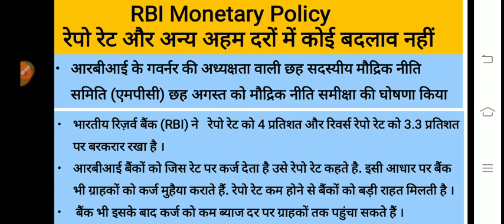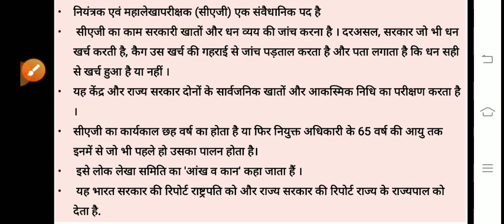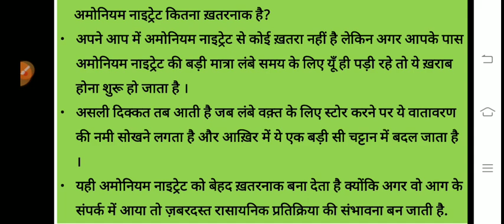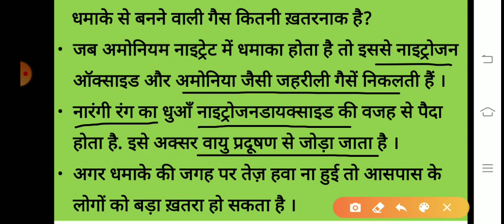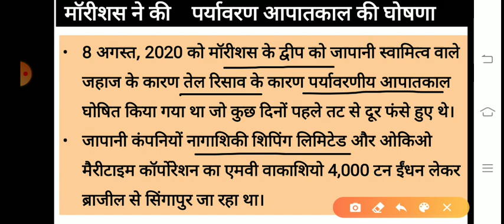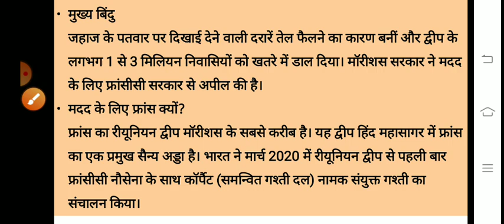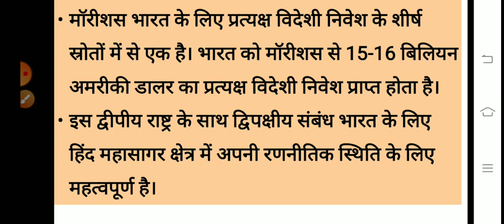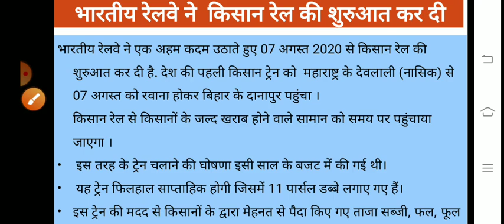GS current affairs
RBI monetary policy, lebnan berut explosion,